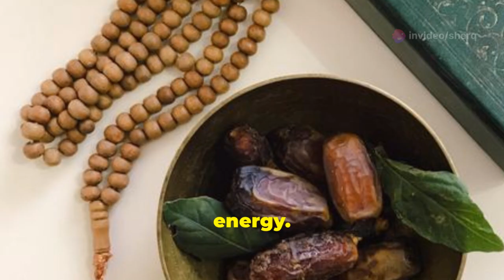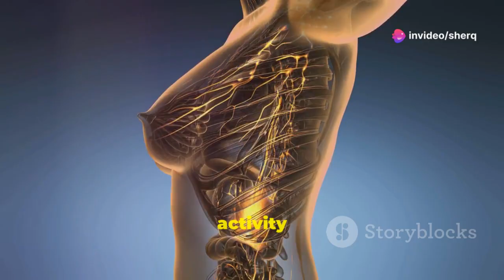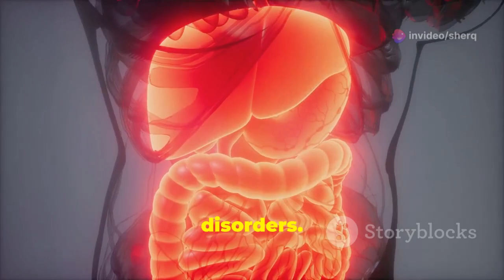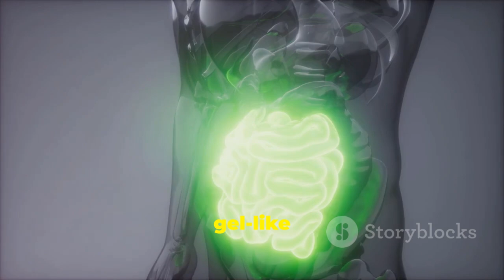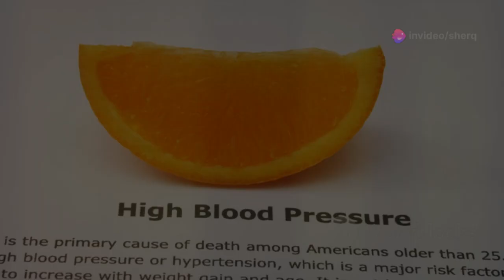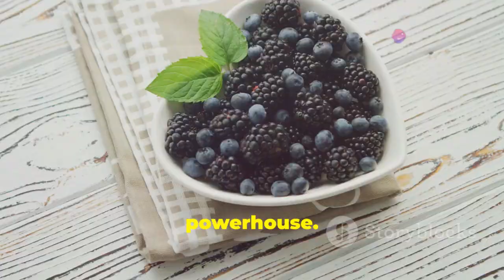10 Surprising Health Benefits of Dates You Need to Know!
Discover the incredible health benefits of dates, a fruit cherished for centuries and mentioned in ancient texts. This nutritional powerhouse is packed with essential vitamins, minerals, and fiber, making it a fantastic addition to any diet. In our video, we'll explore how dates can boost your energy, support heart health, and improve digestion. Learn about their natural sugars that provide sustained energy without sugar crashes, their rich potassium content that helps regulate blood pressure, and their anti-inflammatory properties. We'll also show you creative ways to incorporate dates into your meals, from smoothies to baking. Don't miss out on this delicious journey towards well-being!

Discover the surprising health benefits of dates in this video! From weight management to heart health, dates are a powerhouse of nutrients.

OUTLINE:
00:00:00 Dates and Their Nutritional Legacy
00:02:10 Unpacking the Nutritional Profile of Dates
00:03:50 How Dates Keep Things Moving
00:05:55 Dates for Sustained Energy
00:06:33 Dates and Cardiovascular Well-being
00:07:08 Research on the Health Benefits of Dates
00:07:48 Dates for Natural Pain Management
00:08:22 Dates for Skeletal Strength
00:08:57 Dates for Cognitive Function
00:09:31 Incorporating Dates into Your Daily Routine
00:10:06 Embrace the Power of Dates

சர்க்கரை நோயாளிகள் பேரிச்சம் பழம் சாப்பிடலாமா?